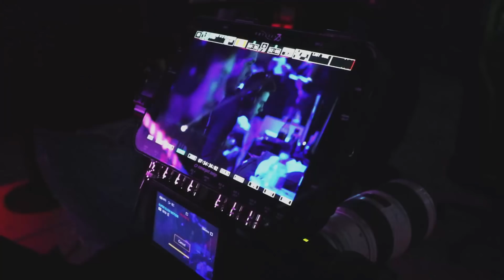FUTCHAMPIONS CUP BARCELONE ! VLOG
Vlog des Finales Regionales FUTChampions à Barcelone et un petit Vlog d'intro au Camp Nou, pour le match FC Barcelone vs Espanyol Barcelone ! Like si t'as kiffé !

100e de remboursés sur votre 1er pari Betclic : goo.gl/piF2Mk